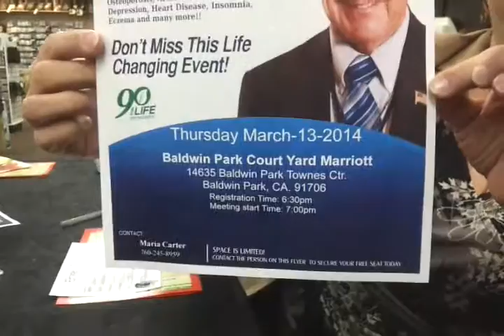Special Health Event shared by Maria of Go Foods and Youngevity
Maria Carter of Storable Sustainable Emergency Foods and Long Life Solutions wants YOU to know about a great opportunity to meet with a health expert. Check out the video for time and location and to find out more about what this free event can do for you!